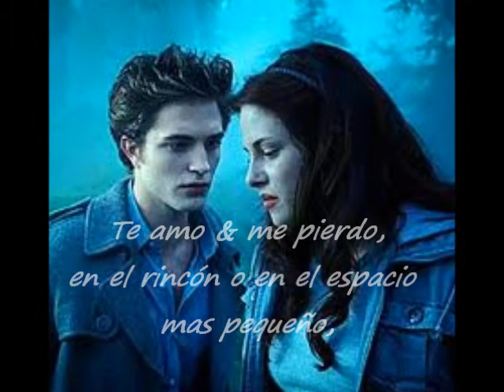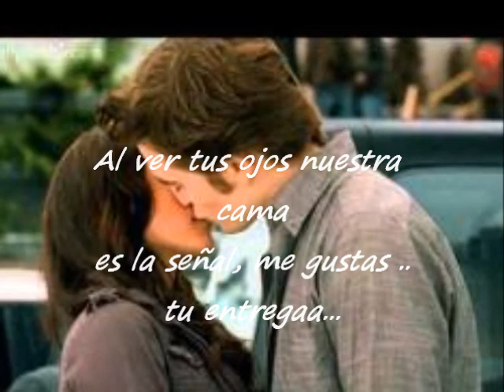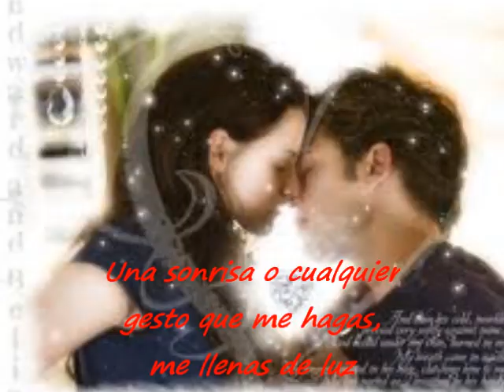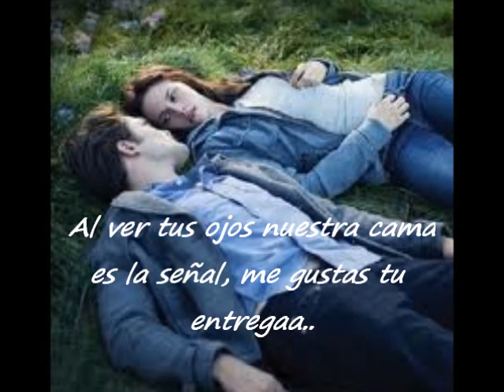sin respiracion-banda el recodo.wmv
Banda El Recodo-Sin Respiracion